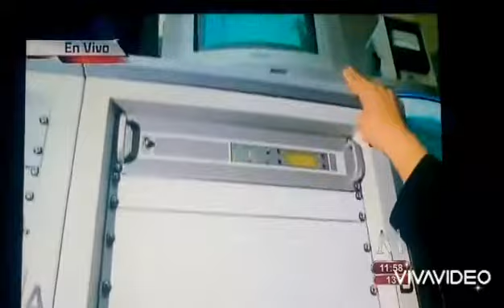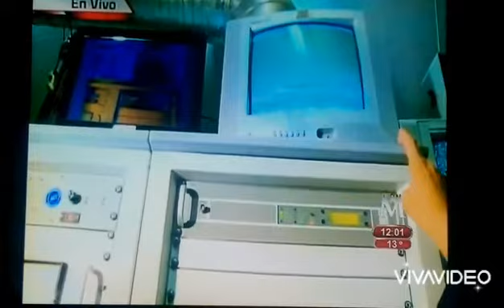APAGÓN ANALÓGICO CUAUTITLAN IZCALLI 03/ABRIL/2021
SE ACABA LA ERA ANALÓGICA